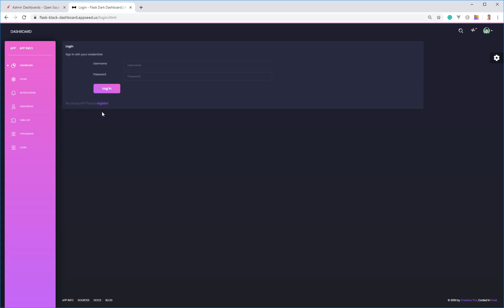Flask Dashboard Black - Open-Source Admin Panel | AppSeed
Flask Dashboard Black uses the latest state-of-the-art design provided by Creative-Tim and includes an SQLite database, SQLAlchemy ORM, and the Flask native Jinja2 templating. Other features: Authentication (Register, Login), static export via Frozen-Flask and LIVE deploy via FTP.

Argon Dashboard, app screen-shot, the open-source dashboard coded in Flask Microframework.
Python
Flask Backend
Flask is a Python web framework built with a small core, perfect for crafting API's and complex web apps. Read more about this framework by accessing the official Flask docs or related Flask articles published on our blog.